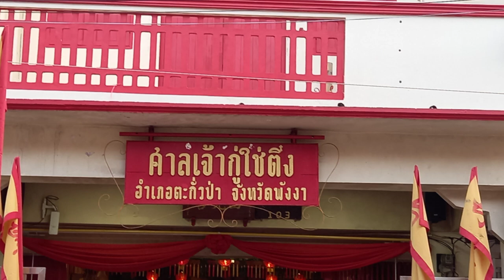สสส.สร้างความเข้มแข็งของชุมชน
สภาพลเมืองภูเก็ต..Phuket Citizen Council
ภูเก็ต..เมือง..ดนตรี..กวี..ศิลป์..ภาษาถิ่น..ภูเก็ต

By..ณรงค์  ชื่นนิรันดร์

ดร.ดนัย  หวังบุญชัย  ผู้จัดการแผนงานสื่อศิลปวัฒนธรรม ฯ สสส. บอกว่า..ให้การสนับสนุนชุมชนทั่วประเทศด้วยทุนทางวัฒนธรรม..(Soft  Power)..ที่เป็นอัตลักษณ์ของชุมชน..

โดยกระบวนการ..การมีส่วนร่วม..โดยดึงเอาทุนวัฒนธรรม..มาสร้างในเรื่องของวิถีวัฒนธรรม..เป็นสินค้าชุมชน..เป็นสินค้าทางวัฒนธรรม..เป็นแหล่งท่องเที่ยวชุมชนทางวัฒนธรรม..

"ในกระบวนการ..พยายามให้เกิดการสนุบสนุนเป็นไปตามทิศทางที่อยากให้เกิดขึ้น..ภายใต้..พรบ.วิสาหกิจชุมชนเพื่อสังคม..ที่ สสส.เป็นส่วนหนึ่งในการผลักดันตั้งแต่ปี 2559 "

ข้อดีคือ..ชุมชนจะเน้นการมีส่วนร่วม..การพัฒนาอย่างยั่งยืน..โดยการพัฒนาให้คนรุ่นใหม่..มีการสร้างทุนทางวัฒนธรรม..สินค้าชุมชน..แหล่งท่องเที่ยวทางวัฒนธรรม..ที่เป็นต้นแบบทั่วประเทศ..และจะได้เป็นต้นแบบ..ที่ได้รับการสนับสนุนตาม..พรบ.วิสาหกิจชุมชนเพื่อการท่องเที่ยว..

ตัวชี้วัดที่สำคัญ..ต้องการสร้างทุนวัฒนธรรมที่เข้มแข็ง..แหล่งท่องเที่ยวชุมชนที่เข้มแข็ง

คนรุ่นใหม่ที่รักบ้านเกิด..และกลับมาทำงาน..ด้วยการใข้ทุนทางวัฒนธรรมในชุมชน..ให้เกิดความยั่งยืนในชุมชน..มากที่สุด..นี่คือเป้าหมายวิสาหกิจชุมชนเพื่อสังคม..ทุนวัฒนธรรม..ที่  สสส.  ให้การสนับสนุน

ทั่วประเทศจะมี..อัตลักษณ์ที่แตกต่างกันไป..ไม่ว่าตลาดชุมชน..ถนนเด็กเดินทางวัฒนธรรม..ชุมชนการท่องเที่ยว..ในเชิงอนุรักษ์สิ่งแวดล้อม

ลักษณะของการดึงเอา..หลักสูตรท้องถิ่นชุมชนมาเป็นจุดขาย..สินค้าเหล่านี้จะพยายามวิเคราะห์ Business Model  Canvas..ให้ทุกชุมชน..มีทักษะทางด้านธุรกิจ

ประโยชน์สูงสุดคือ..ความเข็มแข็งของชุมชน..กำไรสูงสุดที่จะกลับเข้ามาจะได้พัฒนาชุมชนมากที่สุด..ไม่ใช่เน้นกำไรสูงสุดเพื่อแบ่งปัน..

อ้างอิง..Reference

เมื่อวันที่  26 กันยายน 2565  ที่โรงเรียนวัดขจรรังสรรค์ เมืองภูเก็ต  คุณณรงค์  ชื่นนิรันดร์  สัมภาษณ์  ดร.ดนัย หวังบุญชัย..